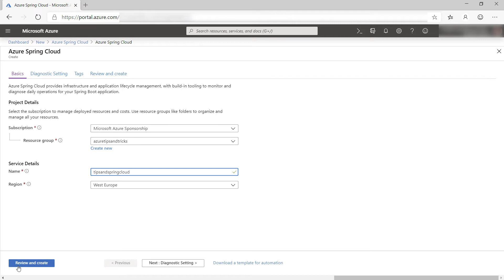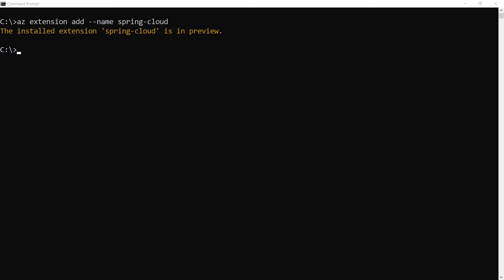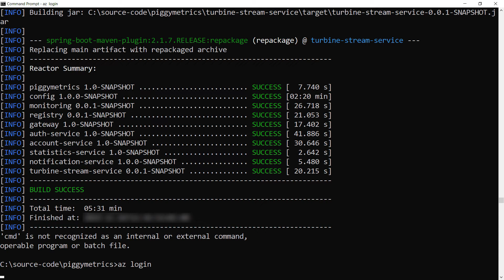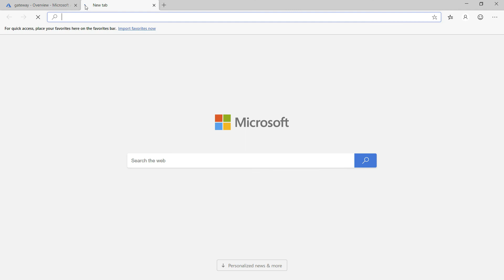How to use Azure Spring Cloud | Azure Tips and Tricks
In this edition of Azure Tips and Tricks, you'll learn how to work with Azure Spring Cloud.

For questions please contact Michael on Twitter